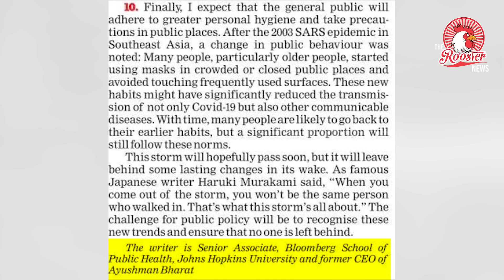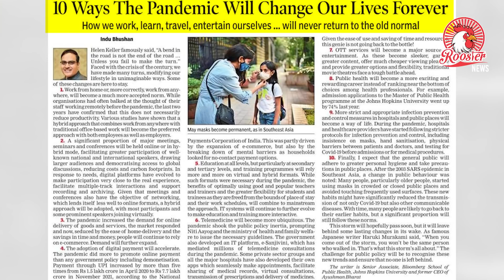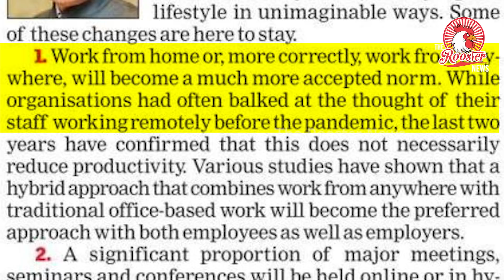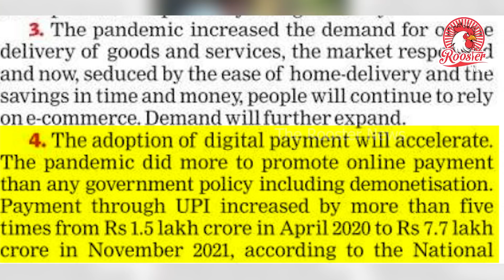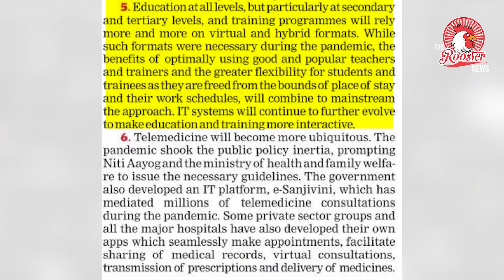"New Normal" கொரோனாவை வைத்து திணிக்கப்படும் வாழ்வு முறை! | Pandemic will change our lives forever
10 ways the pandemic will change our lives forever

Helen Keller famously said “A bend in the road is not the end of the road Unless you fail to make the turn.” Faced with the crisis of the century we have made many turns modifying our lifestyle in unimaginable ways. Some of these changes are here to stay